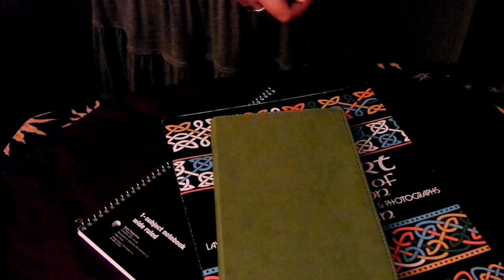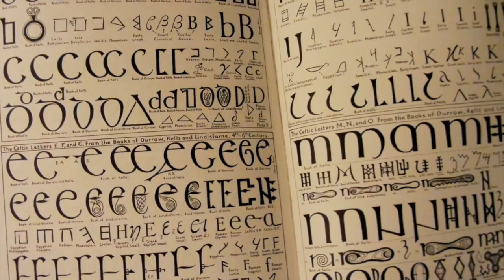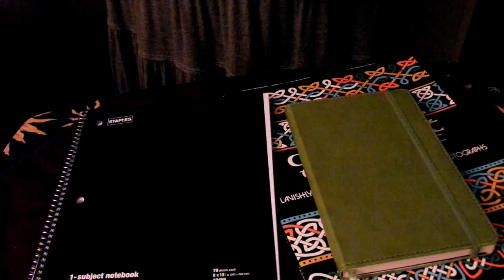The Book of Shadows, Week 16 of Wicca: A Year and A Day in Magick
► Get a rune reading/astrology reading or buy a t-shirt on our Etsy page!

► Our Wicca Book

► Runes: Healing and Diet

► The Egyptian Gods and Goddesses for Beginners: A Beginners Guide for Worshiping the Egyptian Gods